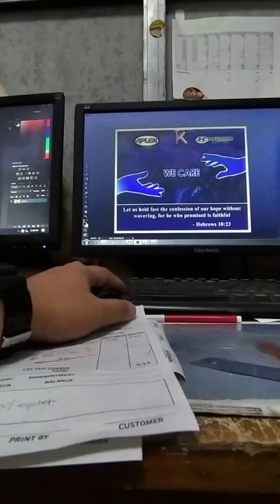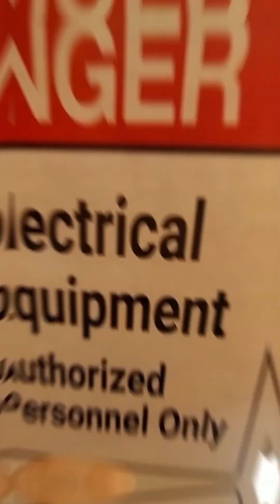PARTWO 👌 advertising arvinturewithjona